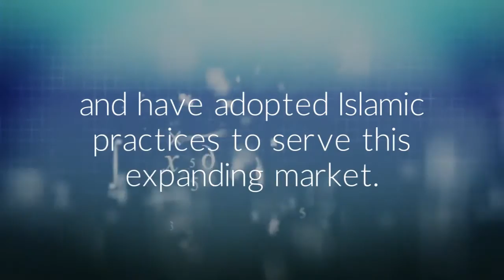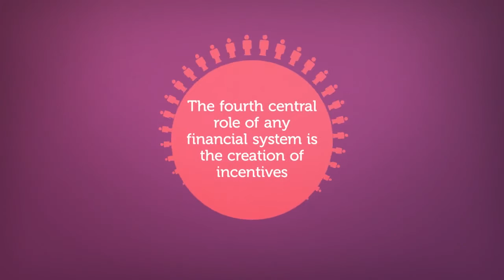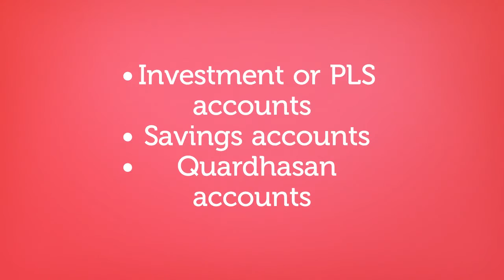Introduction to Islamic Banking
Do you want to know how Islamic banking works? Learn about Islamic banking and it’s concepts by enrolling in comprehensive online Islamic banking course . Get experience of highly flexible online courses at Brentwood Open Learning College at your own schedules with no fixed study timings.

Today Islamic banking has expanded to become a distinctive and fast growing sector of the international banking and capital markets. The key feature, or principle, that distinguishes Islamic banks from any other kind of bank is the rejection of interest-based financial transactions.

At the beginning of the twenty-first century, many Western, Middle Eastern and Asian financial institutions recognise Islamic banking as an important new opportunity for growth and have adopted Islamic practices to serve this expanding market. Rejection of interest by Islam poses the question of what replaces the interest rate mechanism in an Islamic framework. Here PLS comes in, substituting profit-and-loss-sharing for interest as a method of resource allocation.

Although a large number of different contracts feature in Islamic financing, certain types of transaction are central:
• Trustee finance (mudaraba)
• Equity participation (musharaka)
• Mark-up methods

Four key roles are performed in a financial system.

It provides financial intermediation services, channelling funds from ultimate savers to ultimate borrowers. The system provides a wide range of other financial services not immediately related to financial intermediation. It creates a broad array of assets and liabilities, each of which have different characteristics. Central role of any financial system is the creation of incentives for an efficient allocation of resources within an economy.

Apart from share capital, Islamic banks attract funds by issuing or selling the following instruments:
• investment or PLS (profit-and-loss sharing) accounts
• savings accounts
• transaction accounts, or current accounts
• quardhasan accounts
• Borrowings

Brentwood open learning college is one of the UK’s open learning colleges focused on delivering interactive and appealing distance learning courses. We offer accredited distance learning courses to students around the world at their ease. Brentwood open learning college holds an extensive experience in providing online learning programs. There are no time limits to follow in our online learning system. Brentwood open learning college is proud to offer two invaluable courses in Islamic banking.

Diploma in Islamic banking level 4 delivers the deep knowledge about the theories and methods used in Islamic banking. This valuable course consists 14 units: Introduction to Islamic Banking & Finance, History of Islamic Banking and Finance, The Philosophy of Islamic Finance, The Islamic Banking Model, The Islamic Economic System, Islamic Law of contract & Business Transactions, Islamic Finance – Products and Procedures, Murabaha and Musawamah, Salam and Istisna‘a’, Ijarah – Leasing, Takaful, Loan & Debt in Islamic Banking, Islamic Business Ethics, Globalization of Islamic Banking. Diploma in Islamic banking level 4 is an advanced level course, which enables students to learn about the key mechanism of Islamic banking.

Certificate in Islamic banking level 3 is designed to deliver the understanding of key topics of Islamic banking to students. Certificate in Islamic banking level 3 is suitable for newcomers and professionals who want to know about Islamic baking from its fundamentals. Certificate in Islamic banking level 3 comprises seven valuable units; Introduction to Islamic Banking, The Basics of Islamic Banking & Finance, Islamic Banking and Conventional Banking: The Difference, Islamic Law of Contract, Islamic Financial Products, Takaful, Islamic Business Ethics. Students learn about the difference in Islamic banking and its methodologies with respect to other banking systems.